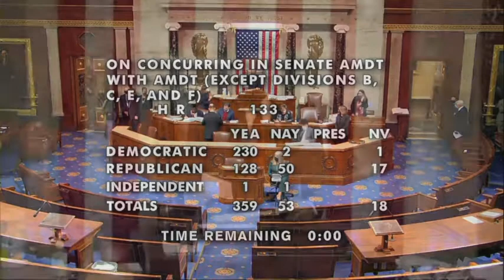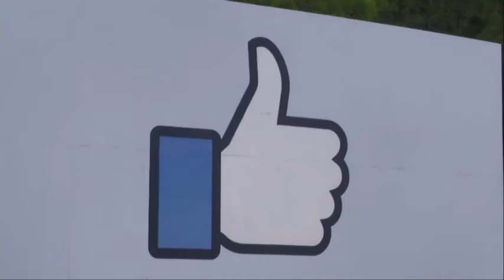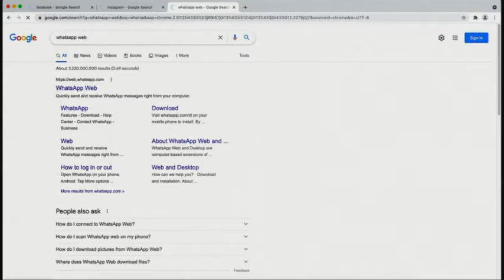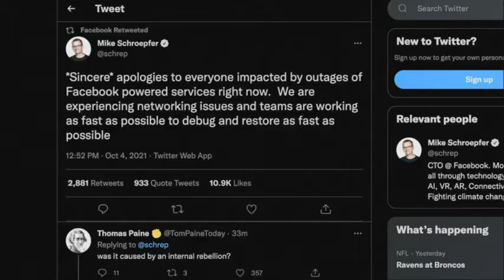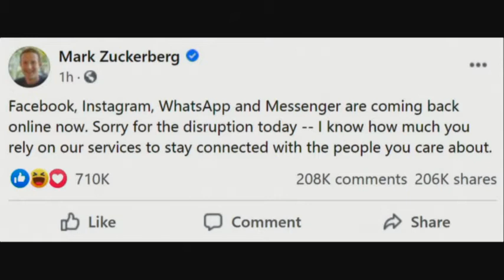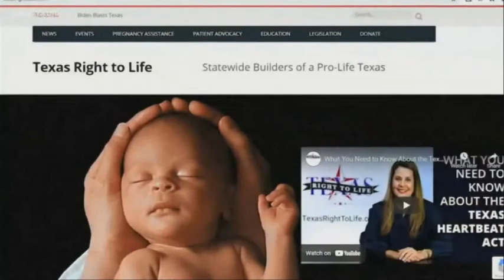PRESS KLUB 2021 10 10